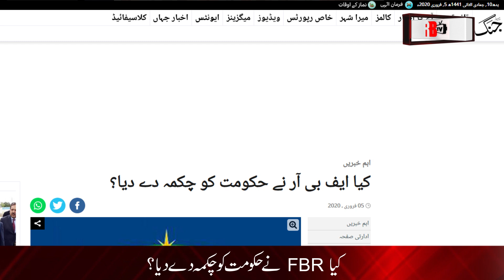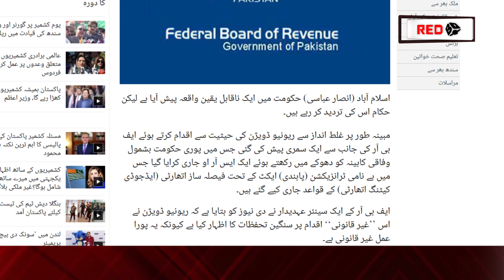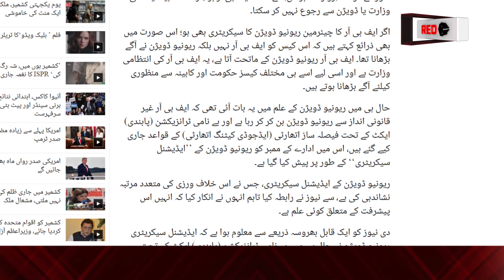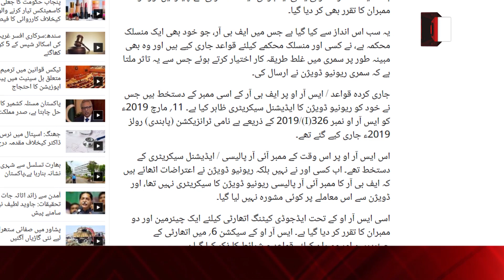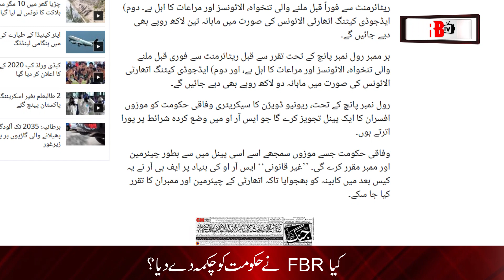FBR Breaking News: Has The Government Been Dodged by FBR? FBR News | FBR Fraud | REDBOX TV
An unbelievable has happened in the government but the authorities concerned deny it. A summary moved by FBR, allegedly incorrectly acting as Revenue Division, has dodged the entire government including the federal cabinet to issue an SRO notifying rules of Adjudicating Authority under Benami Transctions (Prohibition) Act. A senior source in the FBR confided to The News that the Revenue Division has raised serious objections over this “illegality” as the entire process stands invalid. However, the matter has not yet been shared with either the prime minister or the federal cabinet.